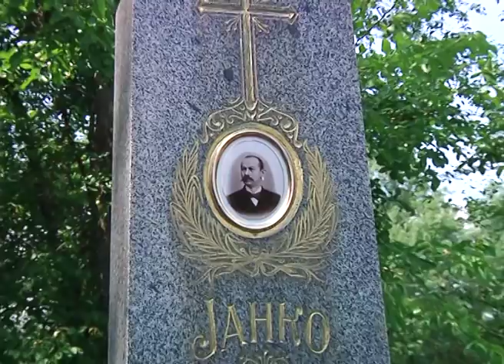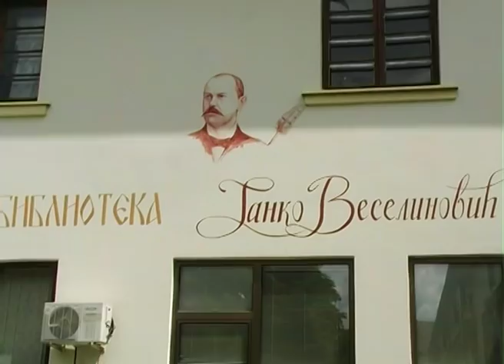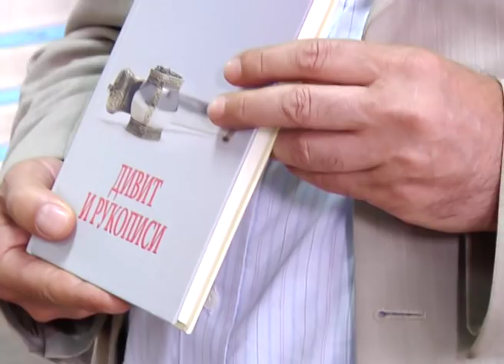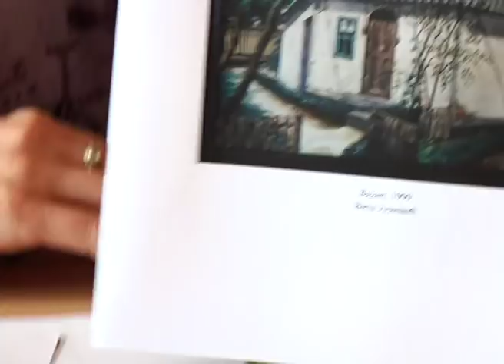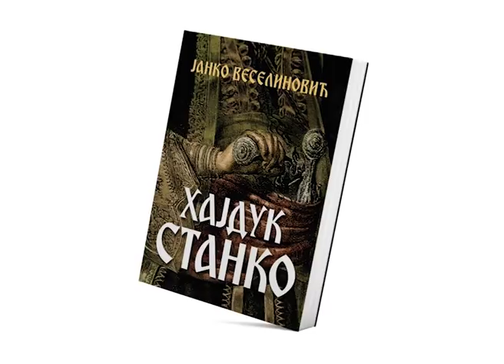Janko - Drugo ime Mačve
Autori: Branislav Stanković, Živojin Žunić
Snimatelj: Perica Petrović
Proizvodnja: "Perfect"  2018.